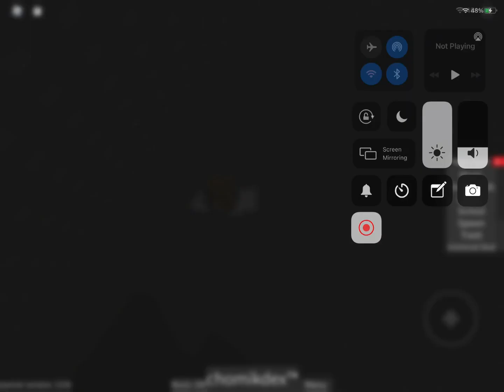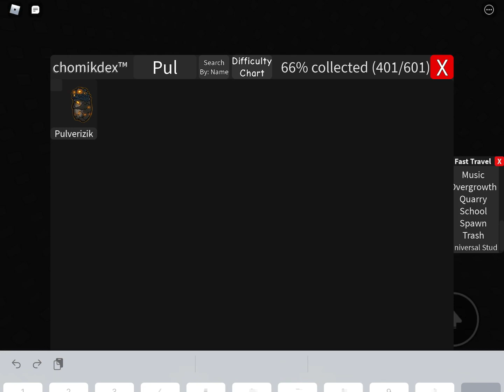How to get Pulverizik in Find The Chomiks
Is it suppose to be that or I don’t see my name anywhere